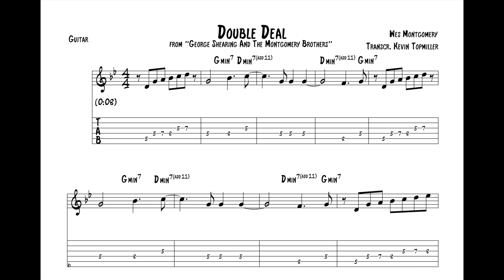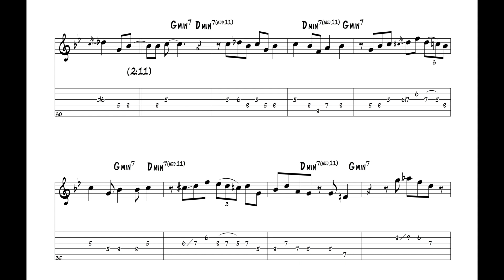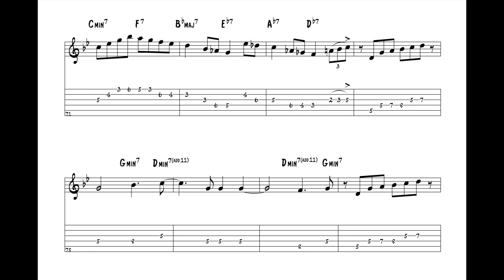"Double Deal" - Wes Montgomery (Jazz Guitar Transcription)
***Track 8 on "George Shearing and the Montgomery Brothers", Jazzland, 1961.